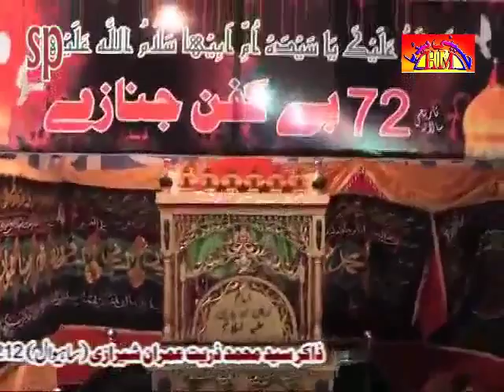Zakir Gayoor Sabir Behil | 20 September 2014 - Jalsa Zakir Zuriyat Imran Sherazi Sergodha